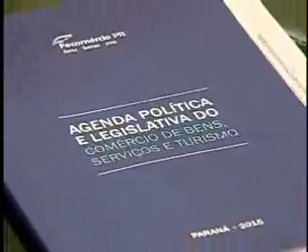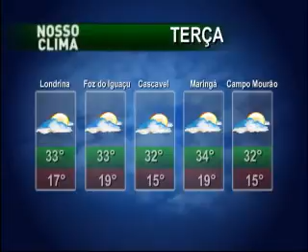Jornal TV Assembleia 2° Edição 31 agosto 2015